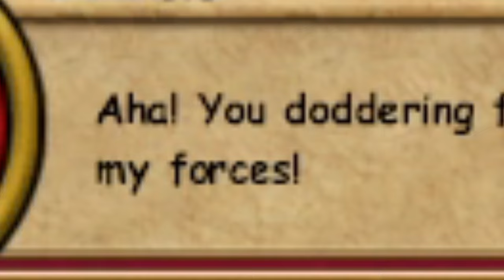Playing Wizard101 in 2024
Wizard101 is a childhood MMO similar to ToonTown! Wizard101 in 2024 has you battle monsters with friends and uncover the mysteries, and is so much fun! This is Peppoli playing Wizard101 for the first time!